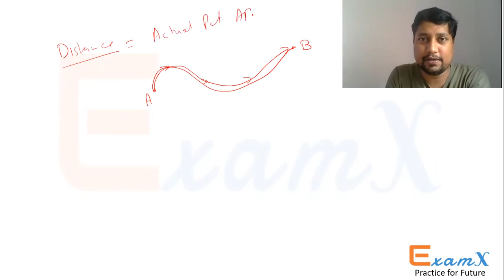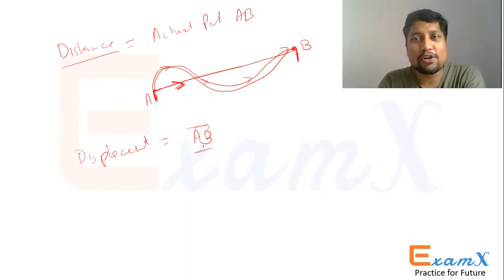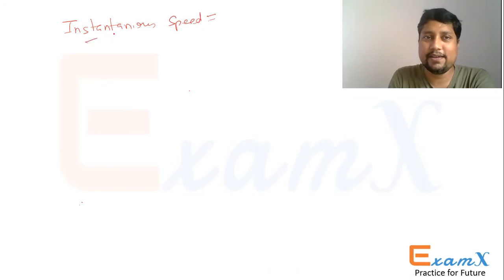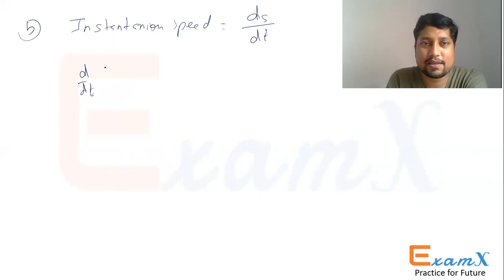H C Verma : Kinematics Average & Instantaneous speed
Kinematics Average & Instantaneous speed explained with examples in a detailed manner by Tanay Kumar.